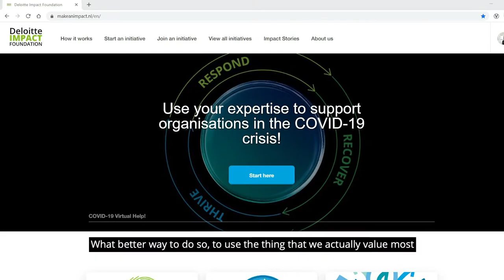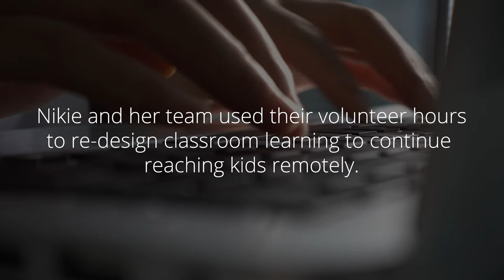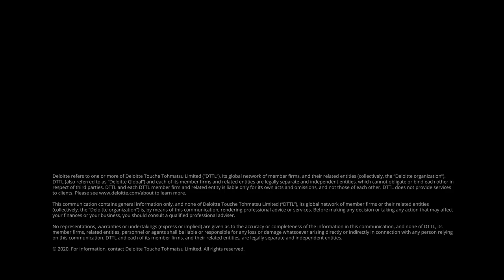ImpactEveryday: Deloitte Netherlands uses employee expertise to volunteer virtual hrs during COVID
Two years ago, Deloitte Nederland started the 'Building Bots with Kids' initiative to inspire young people to learn about technology at an earlier age.

👉 Learn how Nikie and her team redesigned remote classroom learning after schools closed due to COVID19